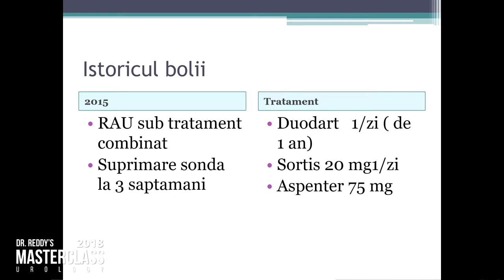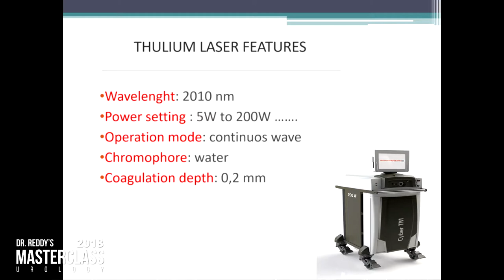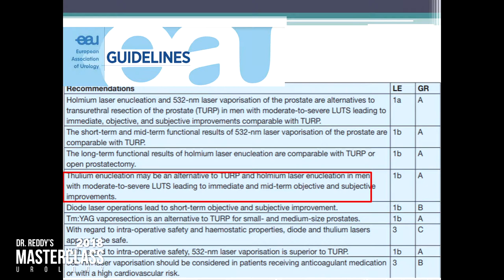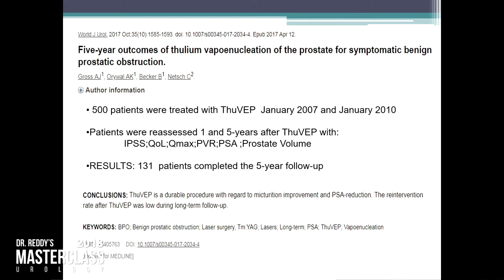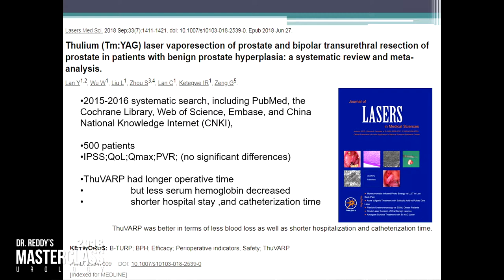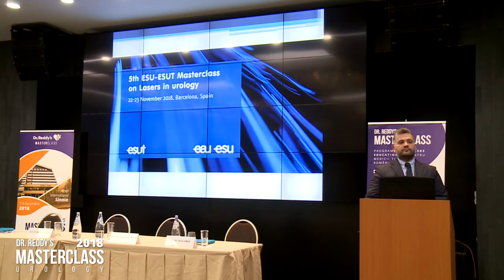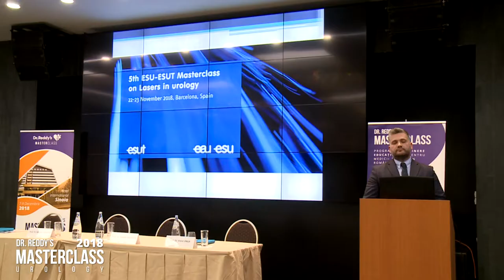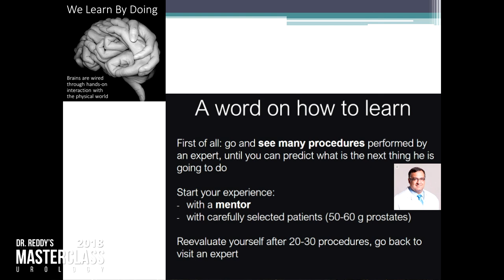Dr. Florentin DOBROTA, Cluj-Napoca - Clinical Case 3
Prof. Dr. Ioan COMAN, Cluj-Napoca  - Long way from 2D to robot in laparoscopic urologic surgery

Dr. Reddy’s Masterclass 2018 UROLOGY – 7-9th of December, Sinaia